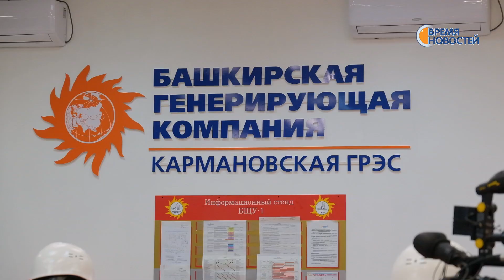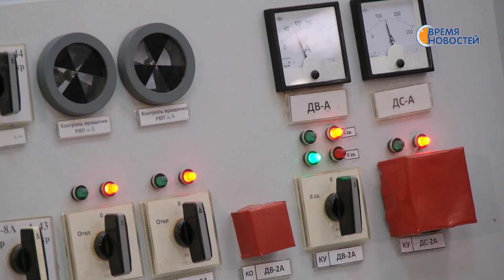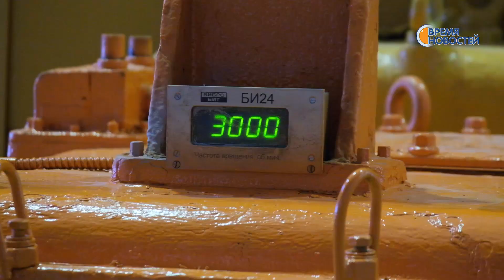Запуск энергоблока №3 Кармановской ГРЭС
После модернизации введен в строй энергоблок № 3 Кармановской ГРЭС. Проект стоимостью 2,4 млрд финансировался по целевой президентской программе. За более чем 50-летнюю историю – это первое крупное обновление. Сегодня предприятие дает треть всей мощности электростанций Башкортостана и его по праву можно назвать гордостью республиканской энергетики. В церемонии запуска участвовал Радий Хабиров.